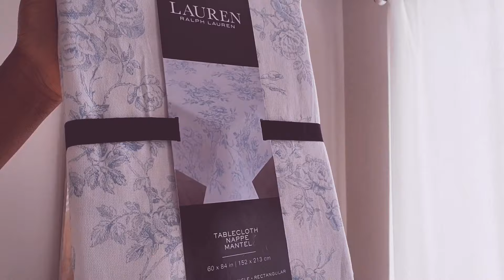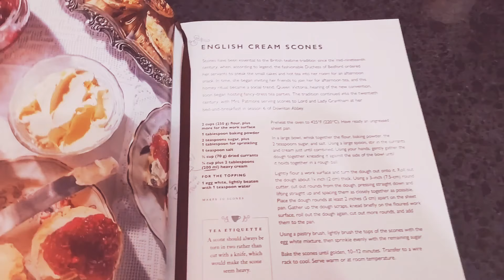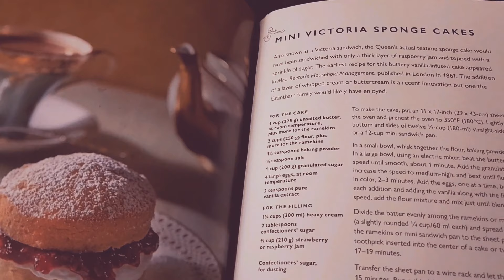Afternoon Tea - Fortnum and Mason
Hello friends! Join me for an afternoon tea at home. Slow Living. 🕊 Fortnum and Mason unboxing and baking.

Tea Set:

Gold Tea Strainer:

3 Tier Cake Stand:

Mason Cash Pink Mixing Bowl:

Scones
2 Cups of Flour
1 Tbls of Baking Powder
2 tsp sugar
1 tsp Salt
200ml heavy cream
*Please bake at 220 degrees Celsius. Sorry for the mistake in the video.

"relaxing"
"cosy"
"slowliving"
"grandmillennial"